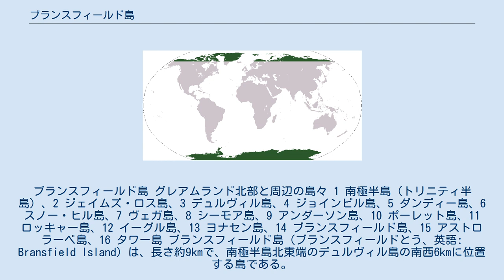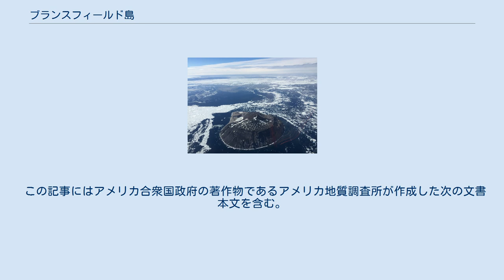ブランスフィールド島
ブランスフィールド島 グレアムランド北部と周辺の島々 1 南極半島（トリニティ半島）、2 ジェイムズ・ロス島、3 デュルヴィル島、4 ジョインビル島、5 ダンディー島、6 スノー・ヒル島、7 ヴェガ島、8 シーモア島、9 アンダーソン島、10 ポーレット島、11 ロッキャー島、12 イーグル島、13 ヨナセン島、14 ブランスフィールド島、15 アストロラーベ島、16 タワー島 ブランスフィールド島（ブランスフィールドとう、英語: Bransfield Island）は、長さ約9kmで、南極半島北東端のデュルヴィル島の南西6kmに位置する島である。
 1842年にジェイムズ・クラーク・ロスの率いるイギリスの探検隊が、ジョインヴィル諸島の西端の低地をイギリス海軍航海長エドワード・ブランスフィールドにちなんで「ブランスフィールド岬」と命名した。
1947年のフォークランド諸島探検隊によって、この西端は独立した島であると発見された。
 この島は、南アメリカ大陸に最も近いグレアムランドとして知られる南極半島周辺の島の1つである。
 この記事にはアメリカ合衆国政府の著作物であるアメリカ地質調査所が作成した次の文書本文を含む。
 "ブランスフィールド島". Cite webテンプレートでは|accessdate=引数が必須です。
 (説明) （Geographic Names Information Systemより）